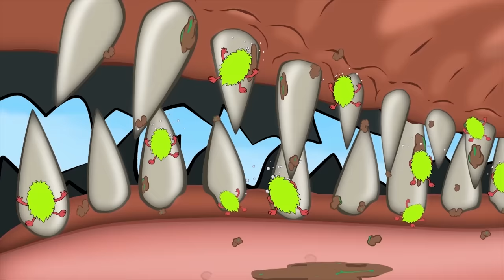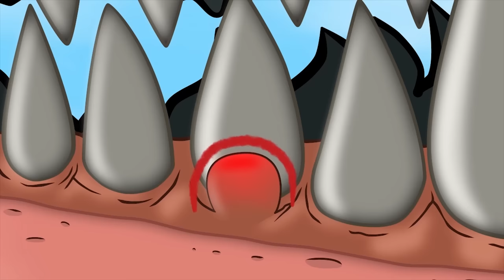BIGGEST HEAD-PIGGY vs Rescue - Returning from the Dead: SECRET - FUNNY CARTOON MOVIES [#2]